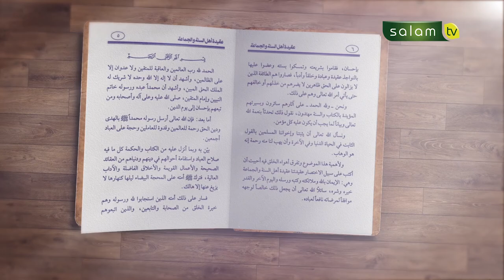Iman Kepada Nama dan Sifat Allah - Ustadz Dr. Abdur Rasyid, M.Pd.I (part 10)